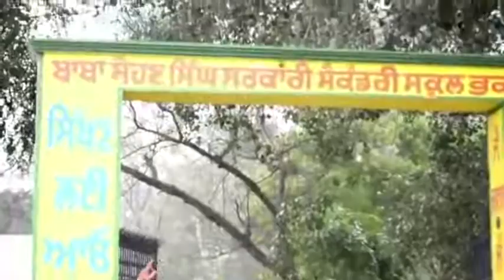baba sohan singh bhakna